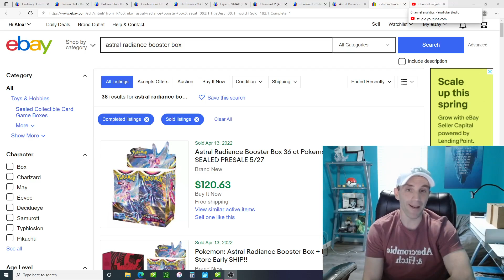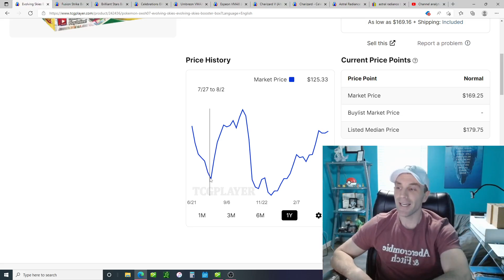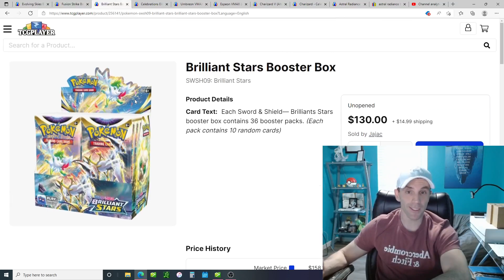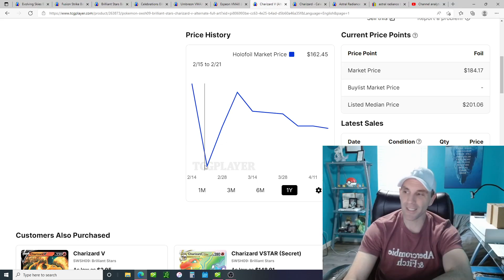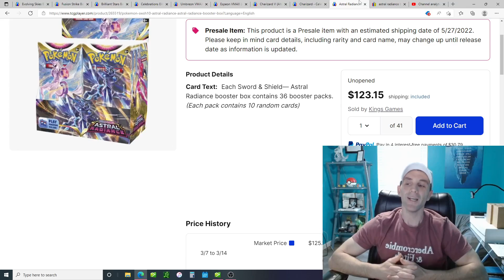DON'T Buy Pokémon Astral Radiance! UNTIL YOU SEE THIS!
PokeNE - English/Japanese/Korean Pokemon And Other TCGs. Use Link Below For A FREE PACK With EVERY PURCHASE!

Recommend Products And Services For Collecting, Selling And Creating

By clicking on links to various merchants on this site and making puchases, this can result in this site earning a commission.